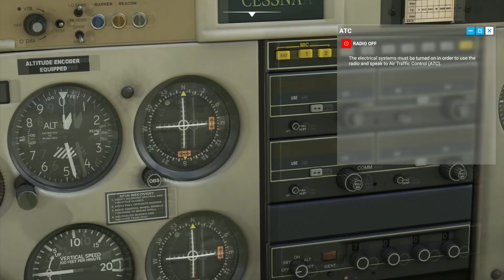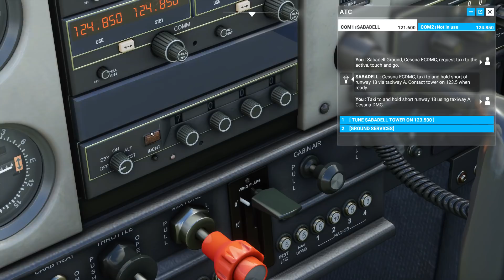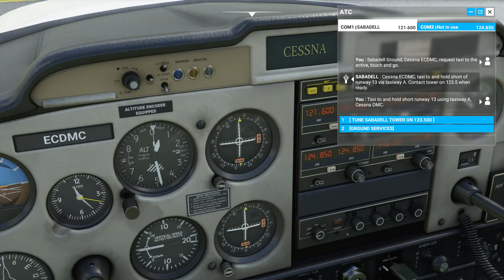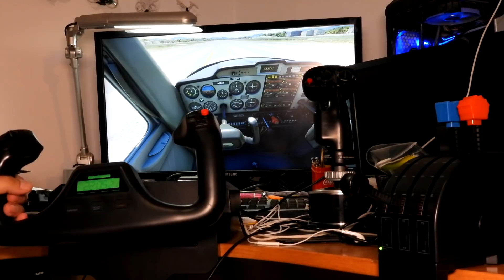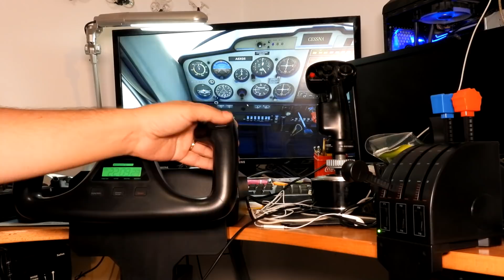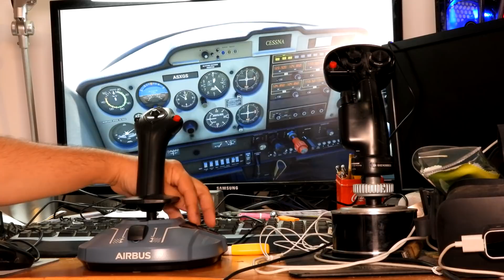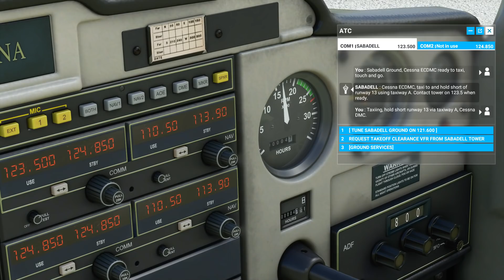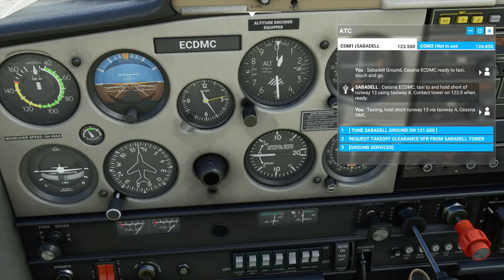Microsoft Flight Simulator Preview by Tuckie: Vuelo con C152 en LELL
Bienvenidos, ésta es una prueba de vuelo en Microsoft Flight Simulator, con la versión preview 1.16.12 para prensa. Se pretende reproducir un vuelo en Cessna 152 EC-DMC del Aeroclub Barcelona-Sabadell, con una toma y despegue en el Aeropuerto de Sabadell (LELL). Se ha utilizado checklist y procedimientos de avión real.

Fe de erratas: cuando me refiero a Romeo 3 en realidad es Romeo 2, lo he hecho mil veces en la realidad, ha sido un lapsus mío, también van bien los simuladores para autodetectarse fallos así y corregirlos antes de los vuelos reales.

Si lo preferís, este vídeo también está publicado separado en partes más breves: